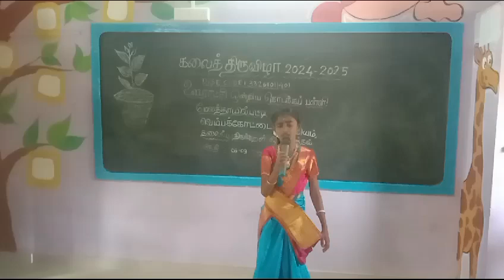திருக்குறள்|அகர முதல எழுத்தெல்லாம்|ஊராட்சி ஒன்றிய தொடக்கப்பள்ளி தாயில்பட்டி|கலைத்திருவிழா